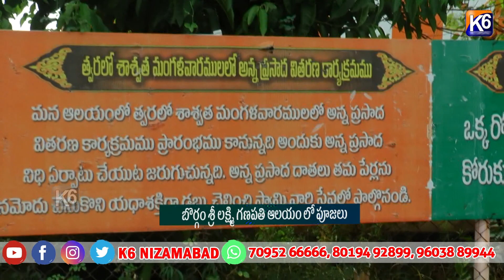బొర్గం శ్రీ లక్ష్మి గణపతి ఆలయం లో పూజలు//K6 NEWS-17-05-2024//